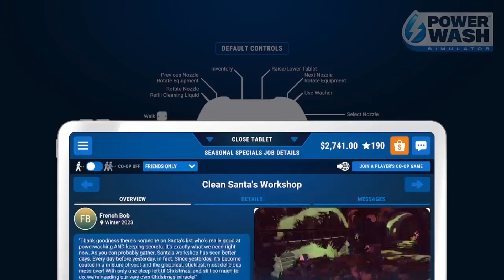Santa's Workshop - PowerWash Winter 2023 Seasonal - Part 1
Santa's Workshop has gotten dirty! Let's give it a clean with the power wash.